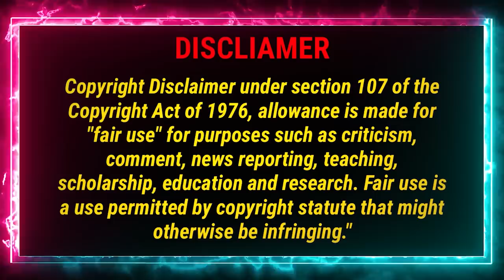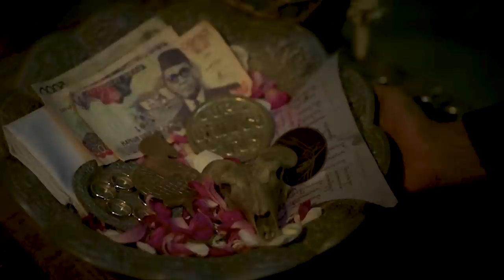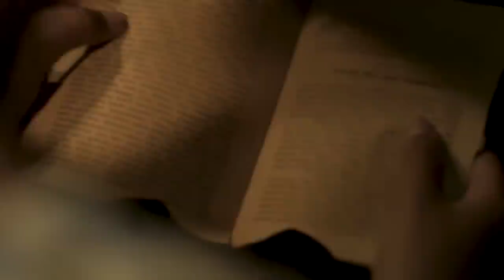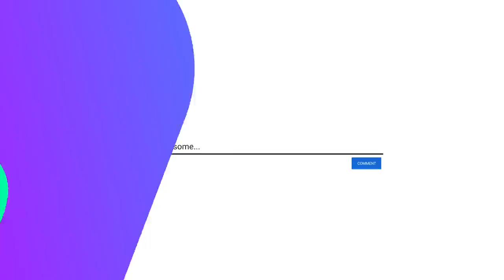শয়তানের উপাসনা করার করুণ পরিণতি । Indonesian New Horror Movie Explained In Bangla | FilmexBD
Exploring Indonesian Horror: The Full Story of "Anak Titipan Setan" in Bangla

Hello Guys and welcome to FilmexBD!! আজকে আমরা এক্সপ্লেইন করব ২০২৩ এ রিলিজ হওয়া  একটি Indonesian New Horror Movie “ Anak Titipan Setan” যার মানে শয়তানের বাচ্চা। In this exciting video, we get a detailed explanation of the Indonesian horror film "Anak Titipan Setan" in the Bengali language. This gives us a glimpse into the scary world of new Indonesian horror movie. If you like to watch scary new movies and like to figure out what's going on behind the scenes, Get ready for the spine-chilling story of "Anak Titipan Setan" as we break down the plot, the characters, and the scenes that made us jump out of our seats. From the creepy setting in an Indonesian village to the scary paranormal things that happen, we'll talk about everything that makes this horror movie a must-see.

📽️ New Horror Movie Explained in Bangla:
 Describes a new scary movie.You're in luck if you're always looking for the newest horror movies. Come talk with us about this new Indonesian horror masterpiece, and we'll give you insights and explanations that will make it better to watch.

🌆 Indonesian Village Horror Unveiled:
 Immerse yourself in the captivating atmosphere of Indonesian village life, tinged with an air of supernatural terror. We'll shed light on how the filmmakers masterfully used the setting to create an ambiance that plays a crucial role in the overall dread of the film.

🤯 Viral Real-Life Supernatural Encounters:
But wait, there's more! As a bonus, we'll share real-life accounts of spine-tingling supernatural encounters that went viral. These stories will leave you questioning the thin line between reality and the paranormal.
Whether you're an avid fan of Indonesian horror, a newcomer to the genre, or simply someone seeking an adrenaline-pumping cinematic experience, this video is tailored for you. Don't miss out on unraveling the mysteries of "Anak Titipan Setan" and other captivating horror tales.

Movie Credit – Anak Titipan Setan (2023)
IMDB- 5.5/10
Directed by: Erwin Arnada & Wahyuddin Hasani Widodo
Written by: Erwin Arnada & Wahyuddin Hasani Widodo

We don’t promote any piracy. We don’t motivate people about best websites to watch shows for free / hd movie streaming sites /free movie sites to watch movies /best hd movie streaming sites / free movies online to stream/ best tv show websites / free movies website online to watch / tv show streaming sites. We are very much interested in encouraging the young generation to watch Netflix movies, movies online websites, Bioskop movies, or official movie-watching websites or theaters to enjoy the real feelings of a movie.